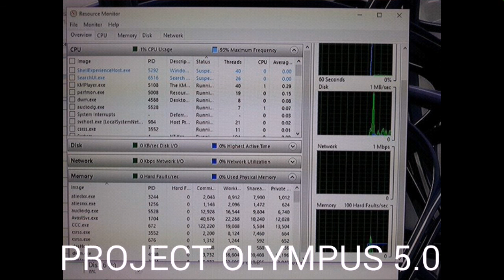Project Olympus 5.0 Launches sucessfully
The finished product of Phil & Cheese finally birthed into reality